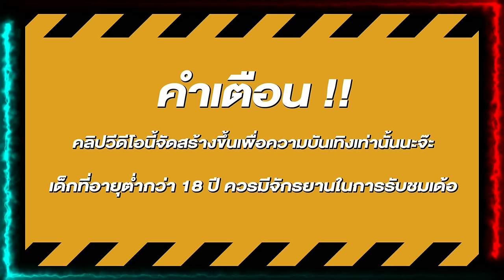สล็อต สล็อตแตกง่าย สล็อตpg เว็บสล็อตแตกง่าย มาจองเวย์2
🎮 ไฮไลท์ 00:00:00
🎮 คำเตือน 00:00:20
🎮 เริ่มเกม 00:00:35